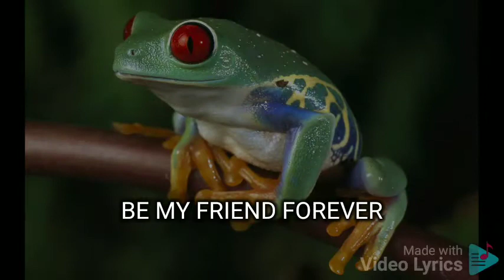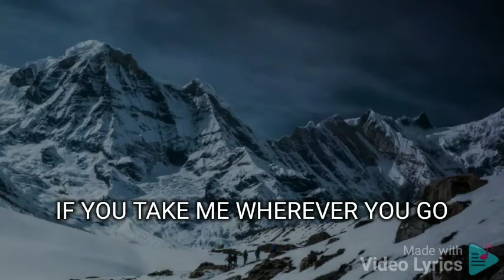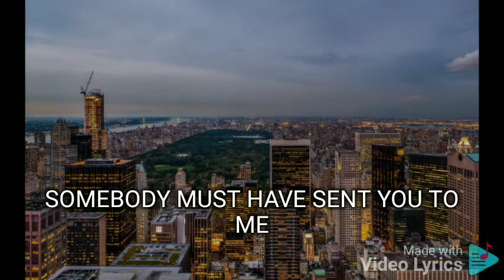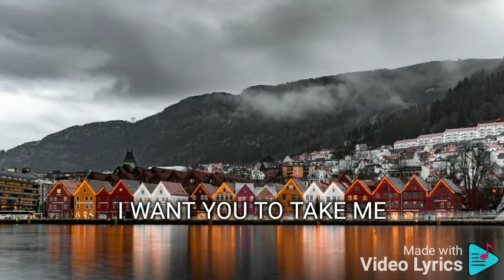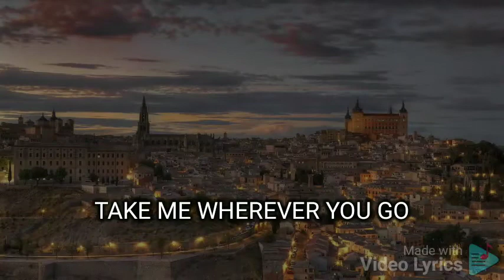TAKE ME I'LL FOLLOW AIZA SEGUERRA